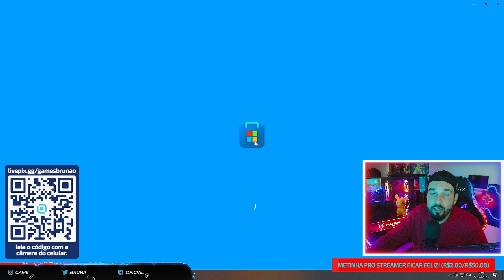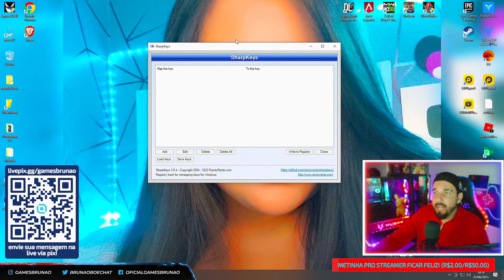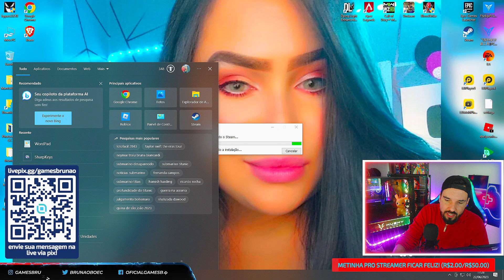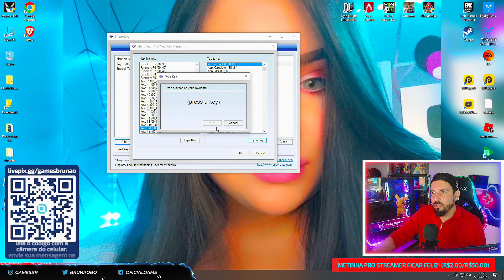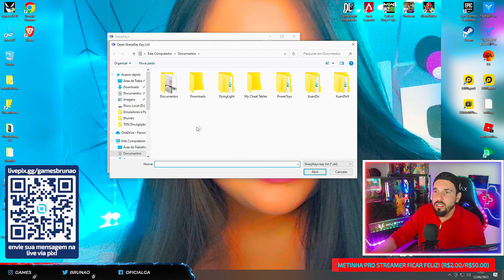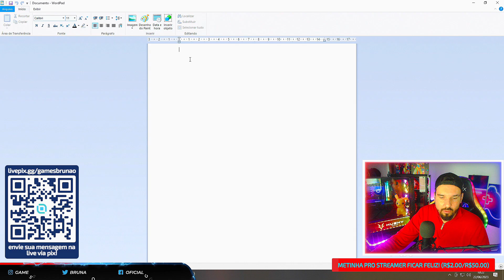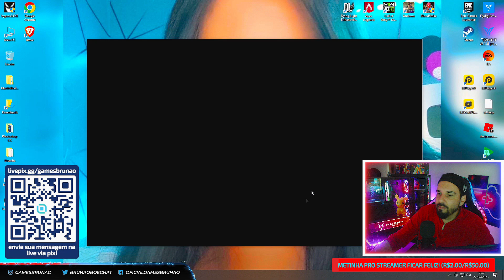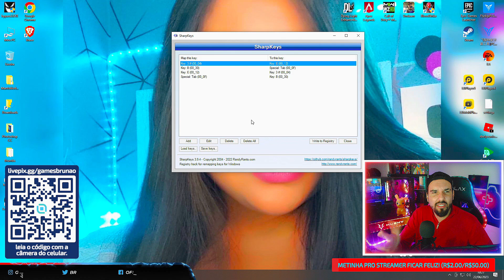VERSÃO DE PC DO PROJECT BLOODSTRIKE! COMO ALTERAR AS TECLAS DO TECLADO PARA JOGAR A VERSÃO DE PC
Nesse vídeo eu ensino a mudar as teclas do seu teclado para jogar a versão PC do Project Bloodstrike. O Project Bloodstrike, que está em sua terceira Beta e vai ficar em acesso antecipado antes do seu lançamento Global - Project Bloodstrike é um jogo que está sendo desenvolvido pela @neteasegames6254